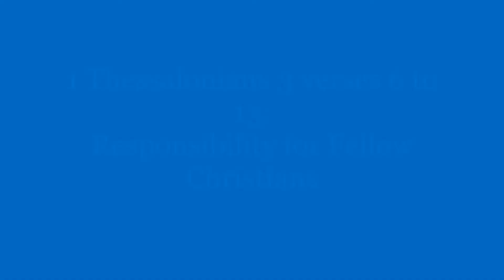1st Portglenone Midweek Bible Study 27th October 2021